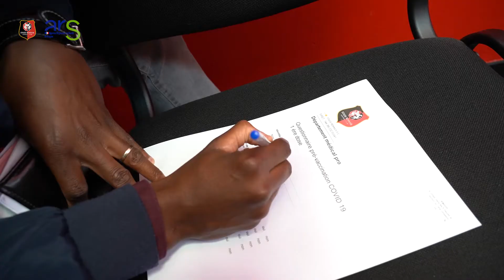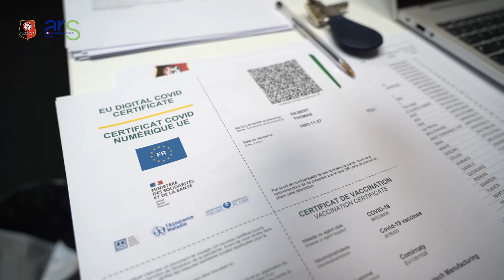Stade Rennais : se vacciner contre la COVID-19, c'est se protéger !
Le Stade Rennais s'engage de nouveau aux côtés de l'ARS Bretagne pour promouvoir la vaccination contre la COVID-19 : simple, rapide, indolore à l'injection et efficace pour se protéger et protéger les autres.
Car pour lutter contre le virus, la vaccination contre la COVID19 nous concerne tous. Cet été, vaccinons-nous !